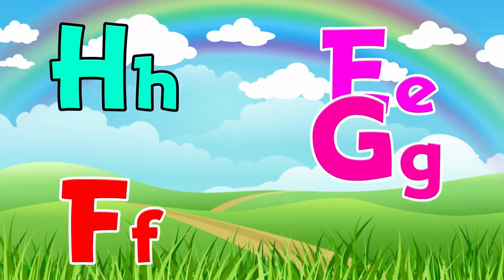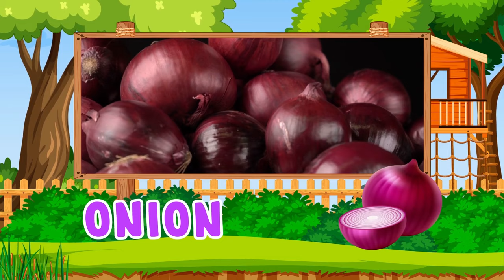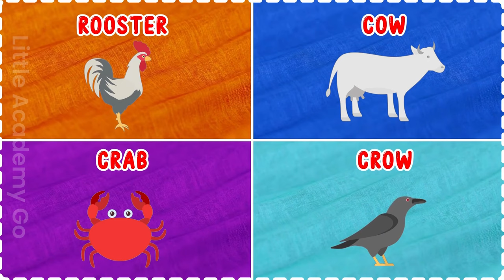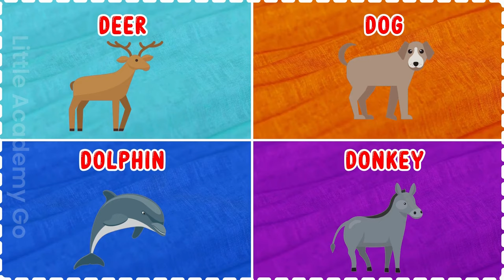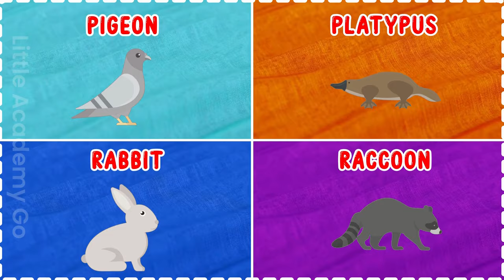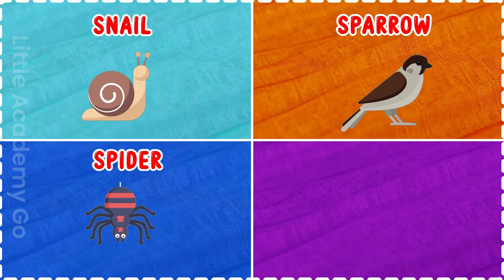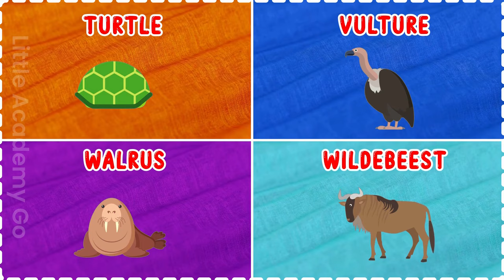Play School Playlist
The Play School Playlist is a compilation of educational videos for curious minds aged 2 and up. It's designed to make learning fun while nurturing essential early skills.

Dive into a world of interactive discovery covering a range of topics. Animated graphics and real-life footage create a multisensory learning experience.

This compilation fosters curiosity, imagination, and knowledge, encouraging exploration and a love for learning. Join us on this educational journey to spark your child's curiosity, develop fundamental skills, and make learning an exciting adventure!